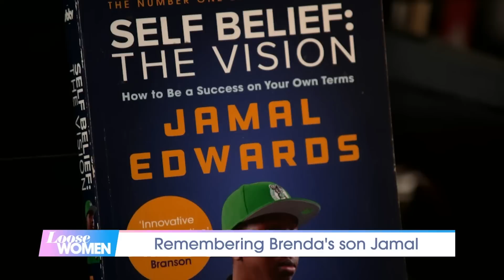Brenda's Emotional Tribute To Remembering Her Son Jamal Edwards, One Year On | Loose Women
It’s been a year since the passing of Brenda’s son, Jamal. And today Brenda will be opening up about the ways she’s continuing his legacy and life’s work, how she’s coped and the signs - she believes - she’s been sent from him throughout the past year.